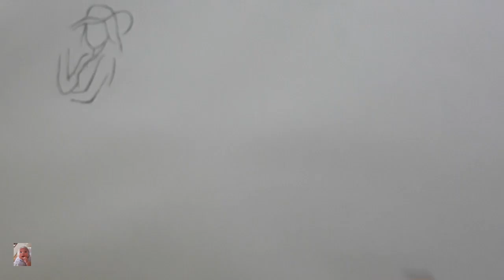Vẽ thời trang - Fashion drawing.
Xin chào tất cả các bạn, cảm ơn các bạn đã ghé thăm kênh KÊNH BÉ YÊU của mình. Mình là Minh, mình thích vẽ tranh cho mọi người xem nên mình đã tạo kênh này.Mình không học vẽ, mình vẽ vậy thôi chứ không có vẽ được theo số liệu hay cái gì đó như mấy người họa sỹ nên mọi người xem và thông cảm cho mình nhé.
Kênh của mình chuyên về vẽ tranh, vẽ tranh phong cảnh, vẽ tranh bằng sáp màu, vẽ tranh bằng sáp dầu, vẽ chân dung và chủ đề mình vẽ cũng rất nhiều.Trong kênh của m cũng có những bài m sáng tạo và có những bài m thấy họ vẽ rất đẹp nên m có copy ý tưởng của họ rồi m vẽ lại.Rất mong các bạn thông cảm và  ủng hộ kênh cho mình.Ngoài ra nếu các bạn muốn mình vẽ con gì hoặc làm video về chủ đề gì thì có thể comment phía dưới video để mình biết nhé. Mình sẽ nhanh chóng đáp ứng yêu cầu của các bạn. mình mong nhận được sự đóng góp chân thành từ mọi người để kênh của mình ngày càng hoàn thiện hơn.Mình xin cảm ơn.
Chúc các bạn luôn mạnh khỏe và thành công .